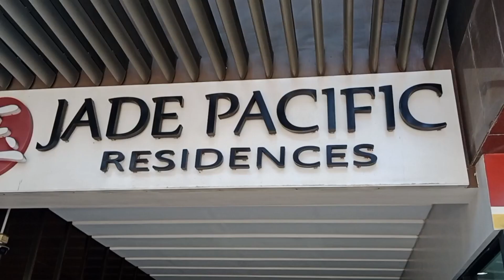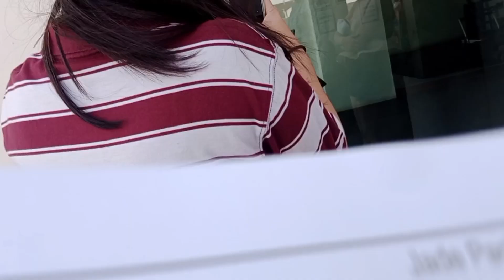Quick Viewing @ JADE PACIFIC RESIDENCES CUBAO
Hi, everyone,a quick viewing @ JADE PACIFIC RESIDENCES CUBAO, feel free to contact and message me if you're looking for a property or you have property you want us to sell, thank you.

HAPPY SELLING!!